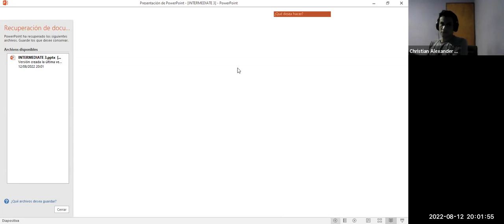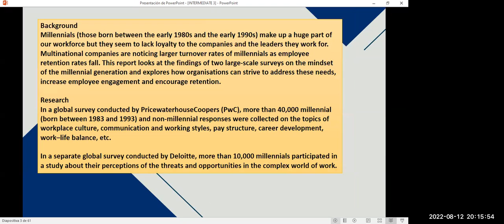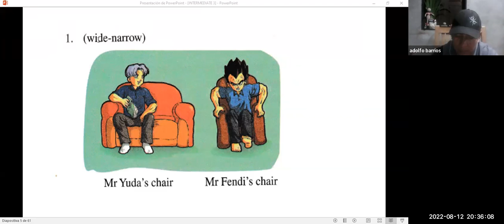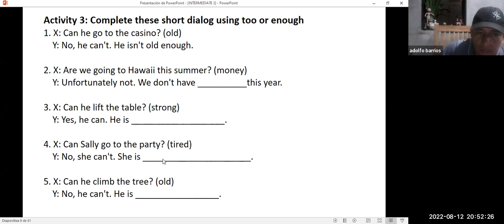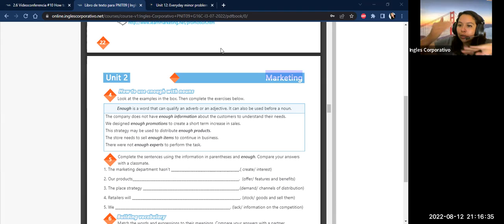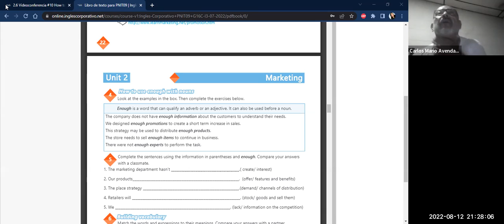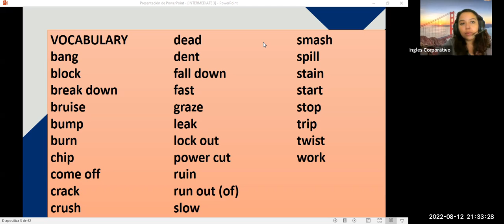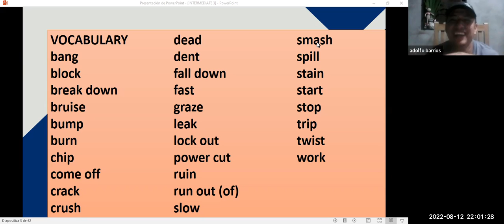Inglés Corporativo- 8/13/2022 2.6 Videoconferencia #10 How to use enough to modify adjectives.